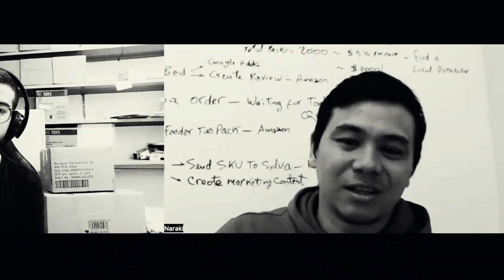Como vender en Amazon España con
¿Qué es el FBA de Amazon?
Qué es el programa FBA - Logística de Amazon

Con el programa FBA, Fulfillment by Amazon, Amazon almacena, imprime etiquetas, empaqueta y envía tus productos, a través de su propio sistema desarrollado, el WMS (Warehouse Management System - Sistema de Administración de Inventario).

¿Cuál es la diferencia entre FBA y FBM?
Resultado de imagen para amazon fba
Sin embargo, puede resumirse de la siguiente forma: en el primer modelo la empresa se hace cargo de almacenar, empacar y enviar el producto al comprador. Mientras que en el caso del FBM, solo usará el servicio del catálogo de Amazon. El resto de la logística queda totalmente en manos del vendedor.

Vender en modalidad FBA
En el listado de plataformas (dentro de Seller Central) deberás de modificar el perfil a FBA en aquellos productos que deseas que estén en dicha modalidad de venta.

¿Qué se necesita para vender en Amazon USA?
Crea una cuenta de vendedor de Amazon
Dirección de correo electrónico de la empresa o cuenta de cliente de Amazon.
Tarjeta de crédito válida.
Identificación gubernamental (la verificación de identidad protege a vendedores y clientes)
Información fiscal.
Número de teléfono.

Después deberás crear un plan de envío de inventarioy seleccionar el almacén de Amazon a donde “viajaran” tus productos. Amazon te indicará a qué almacén  se deberá enviar los productos.

¡Ojo con este paso! La orden de envío de inventario a Amazon se realiza desde el Seller Central. Después deberás etiquetar de forma correcta los productos y prepararlos para enviarlos a los almacenes indicados.

Por suerte, Amazon ofrece mucha información y ejemplos para que sus vendedores actúen de manera correcta y no haya ningún problema.

¿Cómo crear tu propio negocio en Amazon?
Cómo vender en Amazon
Antes de comenzar. Planea tu estrategia. Genera una cuenta de vendedor.
Publicar tus productos. Categorías de productos. Detalles del producto. Producir una página de detalles.
Atraer clientes. Ofrece envíos rápidos. Anuncia tus productos. ...
Después de tu primera venta. Obtén reseñas de productos. Crece tu negocio.